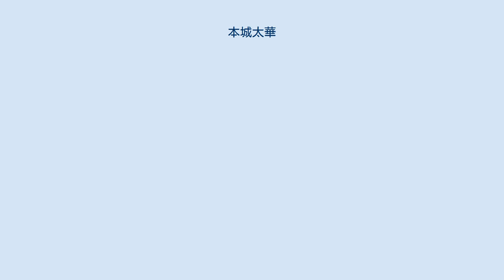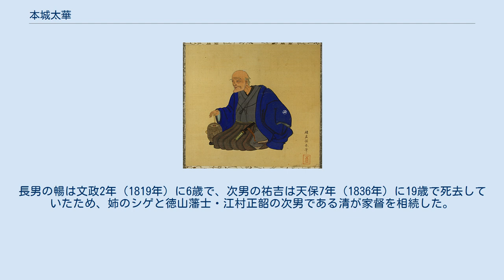本城太華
本城 太華（ほんじょう たいか）は、江戸時代後期の徳山藩士、儒学者。
諱は訥。
徳山藩の藩校・鳴鳳館で初代教授を務めた本城紫巌の長男で、太華も鳴鳳館の第4代教授を務める。
家格は馬廻、禄高は50石。
 安永4年（1775年）4月23日、徳山藩士・本城紫巌の長男として生まれる。
太華の生まれた本城家は本城常光の流れをくむ。
 寛政12年（1800年）、肥後国に遊学して熊本藩の高本紫溟の門下に入る。
翌享和元年（1801年）には福岡藩の亀井南冥に師事し、享和2年（1802年）に徳山へ帰った。
 享和3年（1803年）10月4日に父・紫巌が死去すると家督を相続し、徳山藩の藩校・鳴鳳館の句読師兼助訓導役に就任した。
 文化3年（1806年）に江戸に勤め、文化4年（1807年）5月に帰国し、7月1日に訓導役に就任。
文政3年（1820年）には助教に進んだ。
 天保3年（1832年）に世子・毛利広篤（後の元蕃）の侍読となって元蕃の信頼を得、天保8年（1837年）に元蕃が藩主となって以後は大いに優遇された。
また、天保5年（1834年）には死去した長沼采石の後任として、鳴鳳館の第4代教授役座取計に就任し、天保14年（1843年）12月まで務めた。
太華は天性闊達・至誠にして、その学問は経詩に渡り、最も詩に長じた。
また、40年間に渡って藩校に勤めて教学の刷新に力を注ぎ、後進の育成に努めて門下生から敬愛された。
 弘化元年（1844年）10月29日、遺稿十数種を遺して死去。
享年70。
長男の暢は文政2年（1819年）に6歳で、次男の祐吉は天保7年（1836年）に19歳で死去していたため、姉のシゲと徳山藩士・江村正韶の次男である清が家督を相続した。